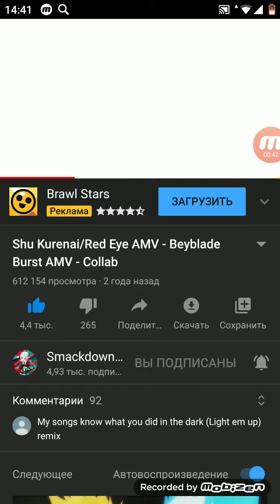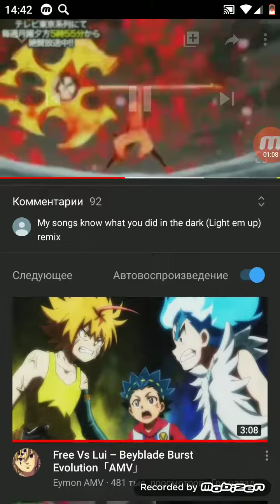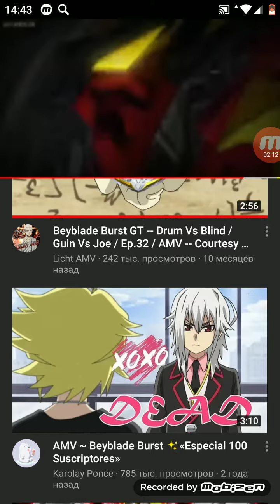Shu kurenai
Shu kurenai / Red eye